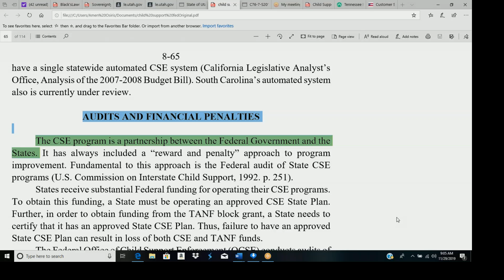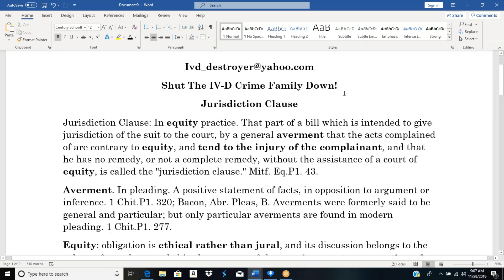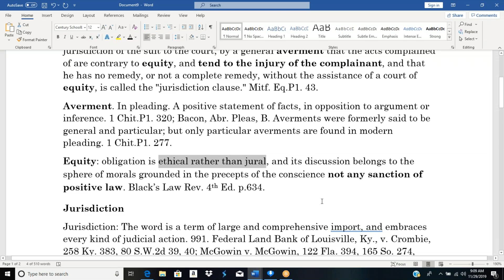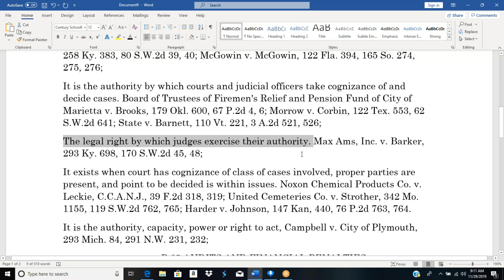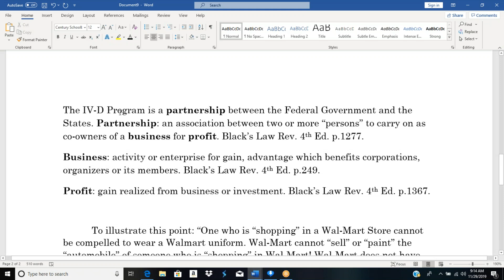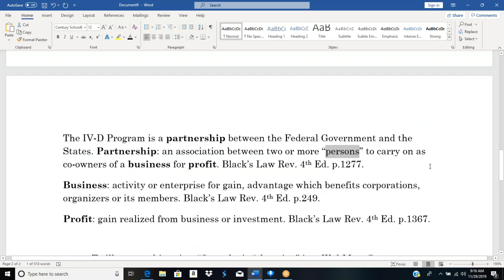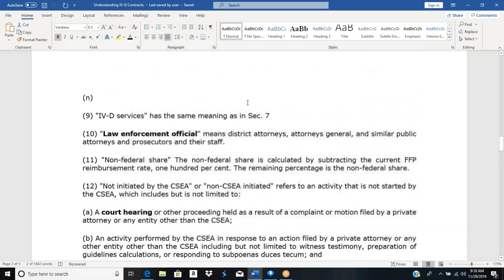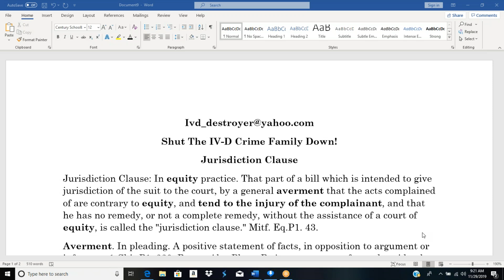Cild Support: A Business For ProfiT Has No Jurisdiction!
Hotep. In this session you will learn the IV-D crime family is nothing more than a business for profit. As such, the courts are bribed by this business to  give the impression that what they are doing is actually judicial and they actually have jurisdiction.